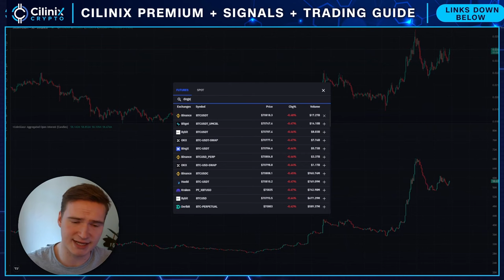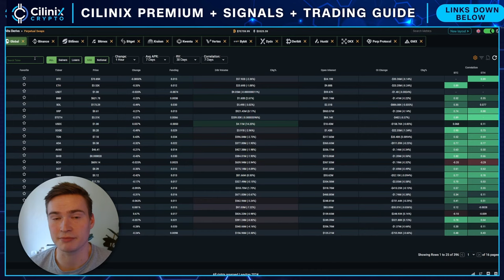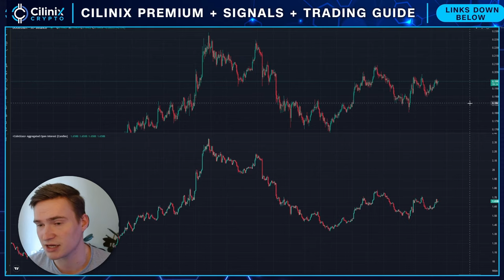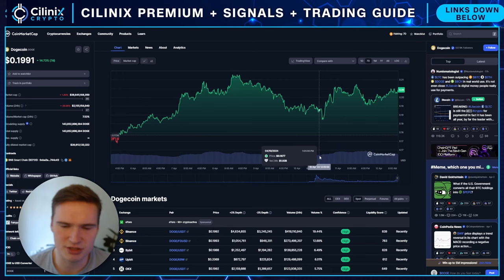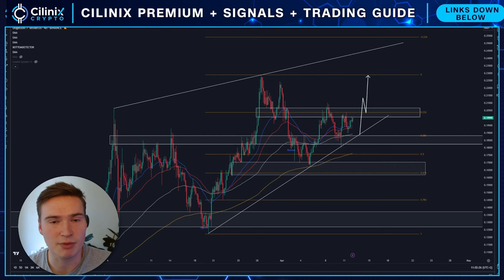CRUCIAL LEVEL FOR DOGE!🔥 | DOGECOIN (DOGE) PRICE PREDICTION & NEWS 2024!